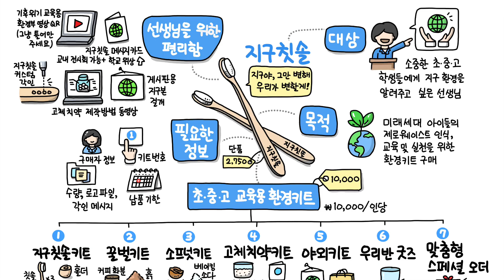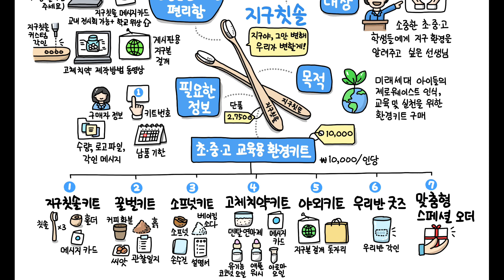지구칫솔 2022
지구칫솔 홍보영상